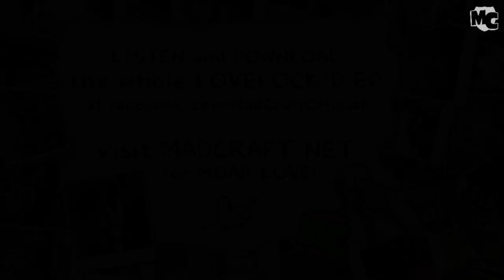Lovelock'd Studio Diary - The Driller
We were supposed to record some vocals. We were wrong.

Watch the main video here:

for moar love.